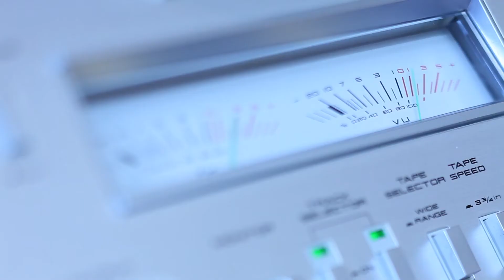Spring Air Luxman C-120 A Vorverstärker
Vorverstärker mit Phono